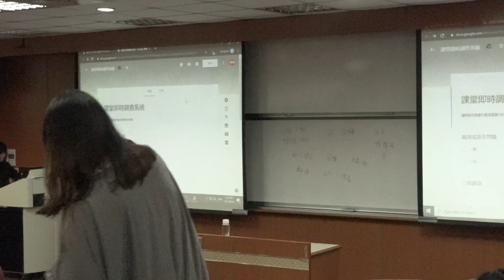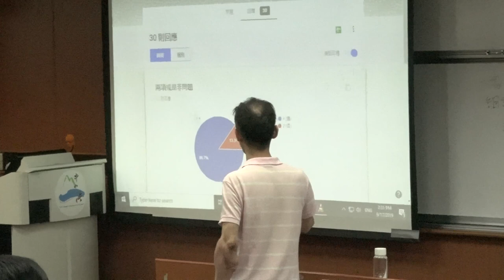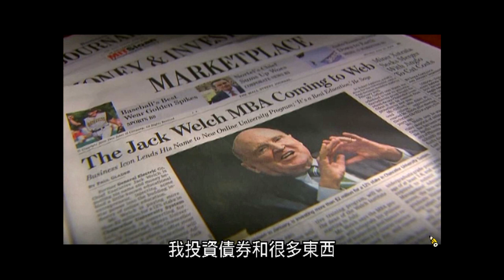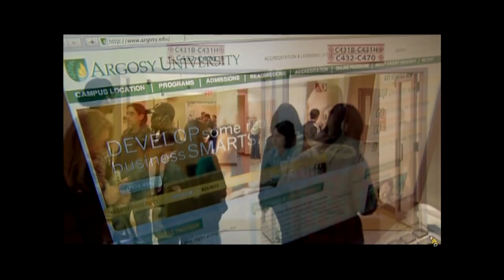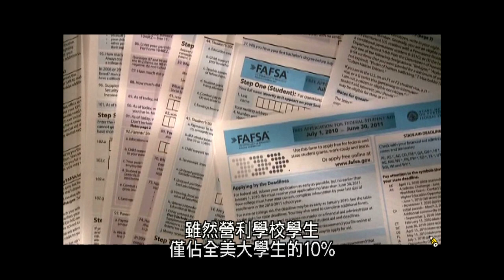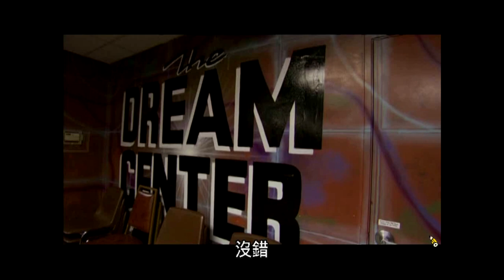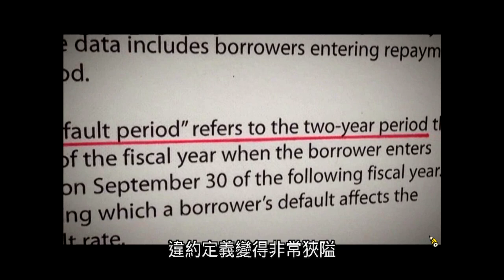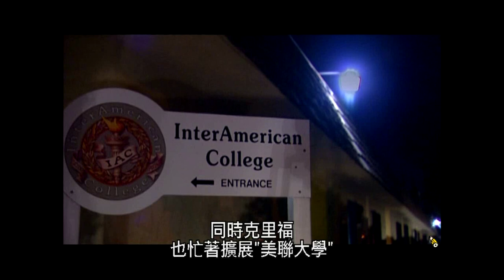倫理與領導108 2019 0917 02